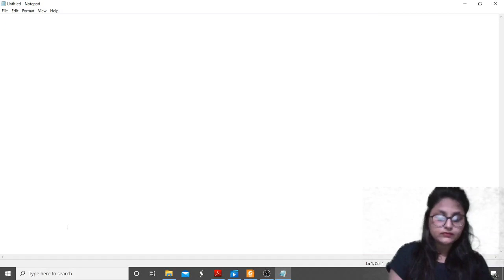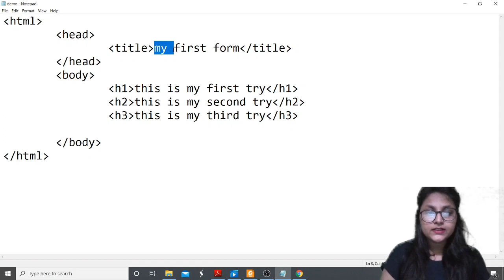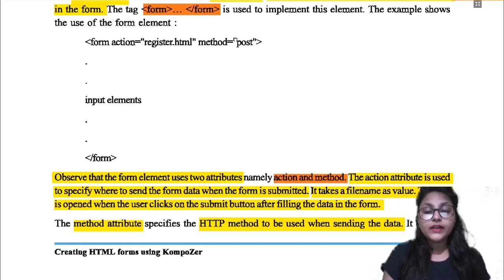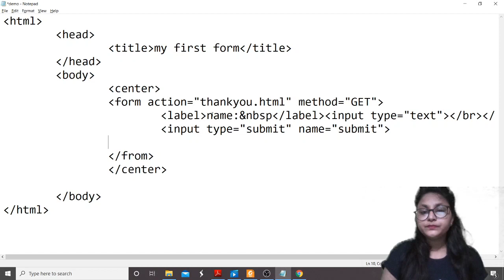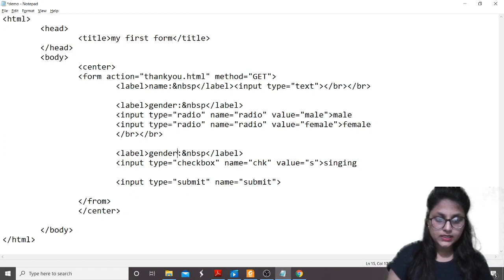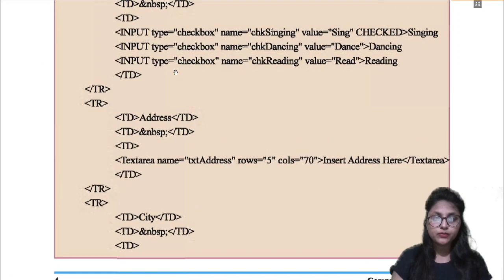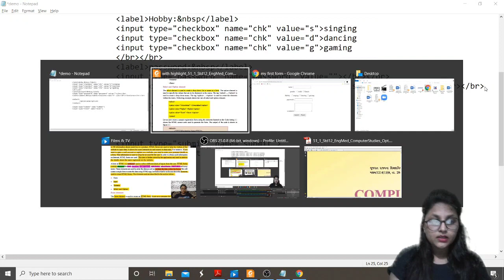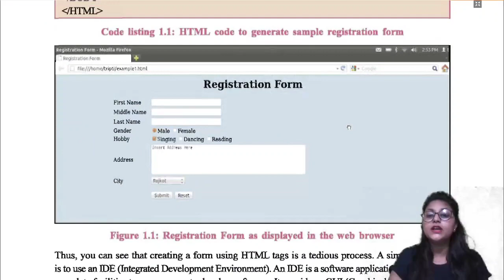STD 12 Creating HTML Form Using KompoZer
creating html form
chp-1 with practical